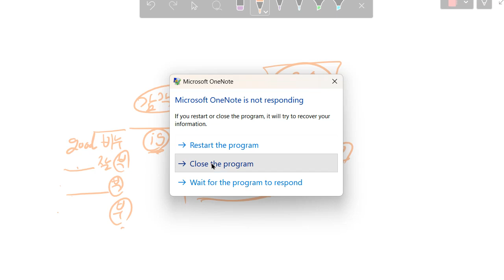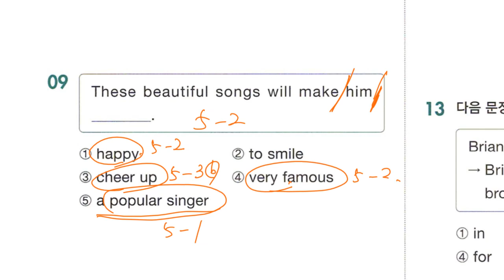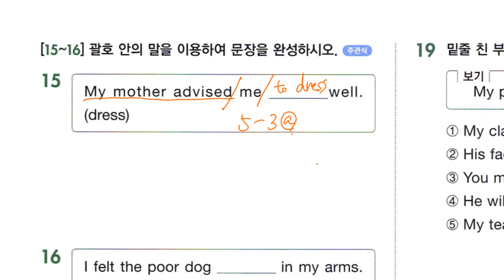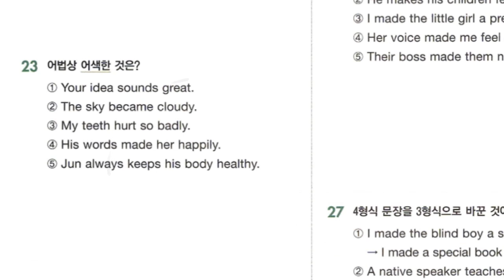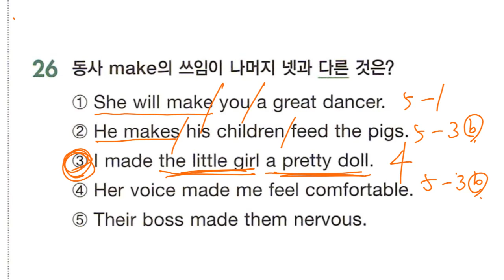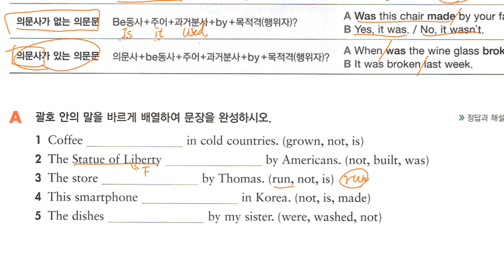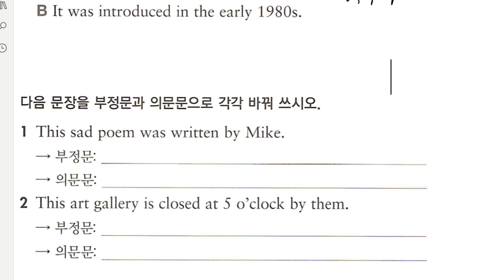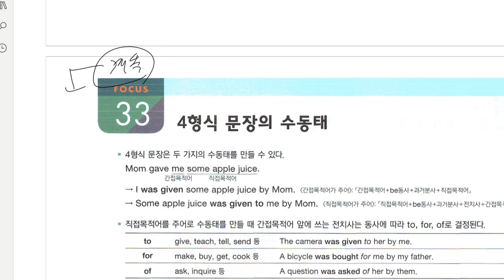Up영어 2023 08 02 중2 문법 문장의 형식 실전문제 풀이 문법 수동태